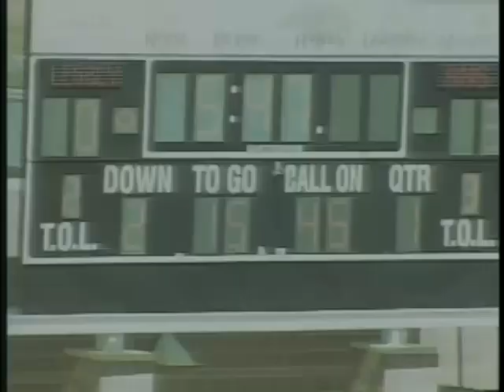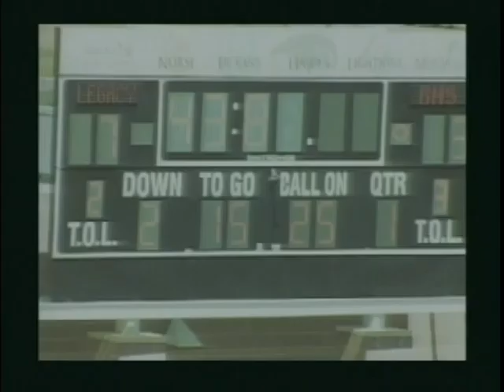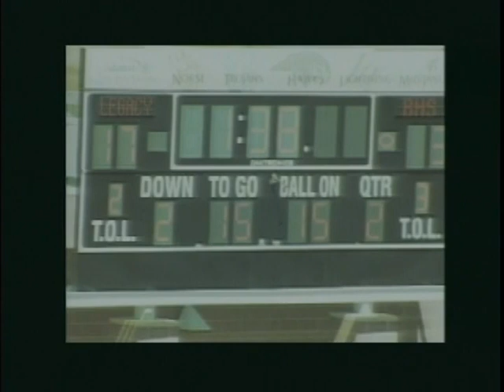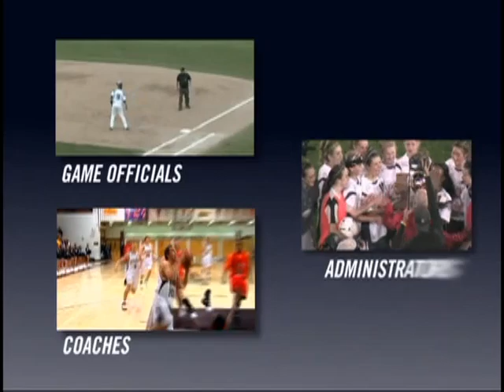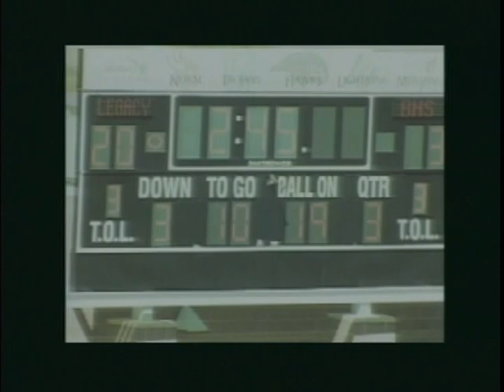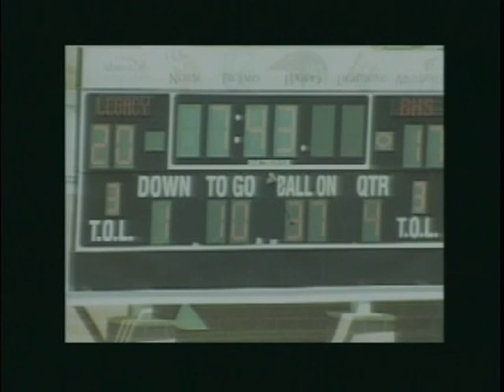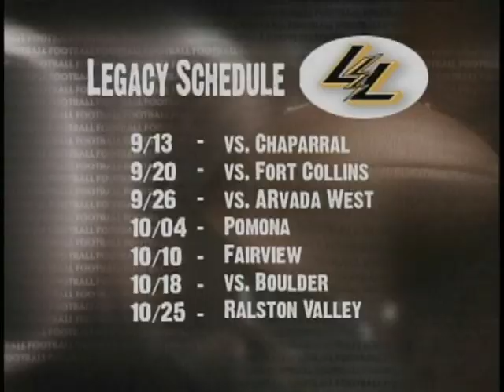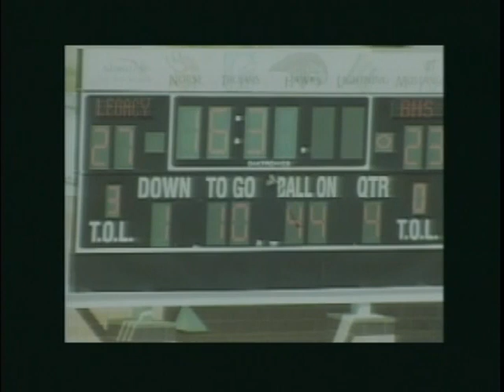Broomfield at Legacy Football - Sept. 7, 2013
See the KCCB City and County of Broomfield Channel 8 game of the week between Broomfield and Legacy high schools from Sept. 7, 2013.